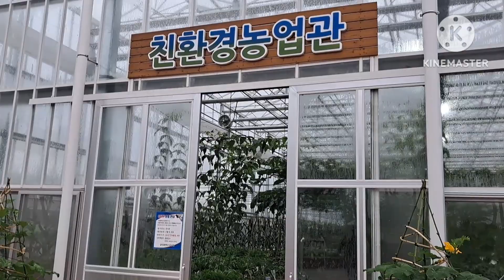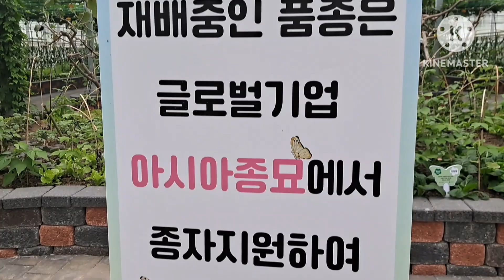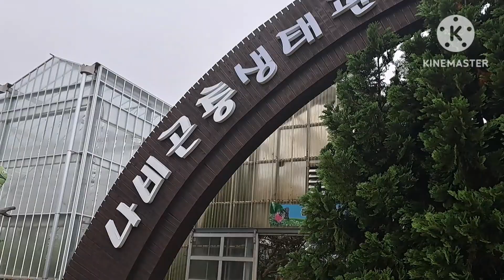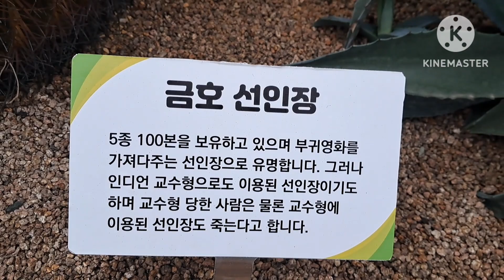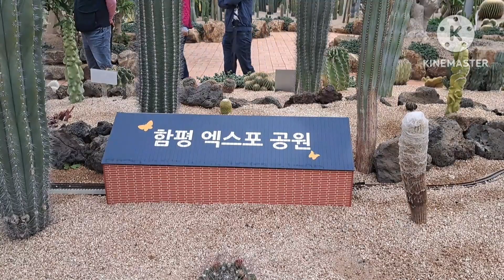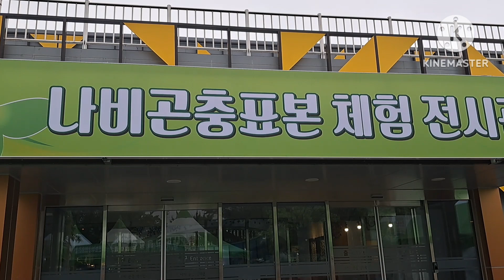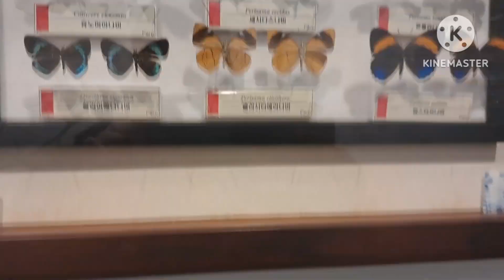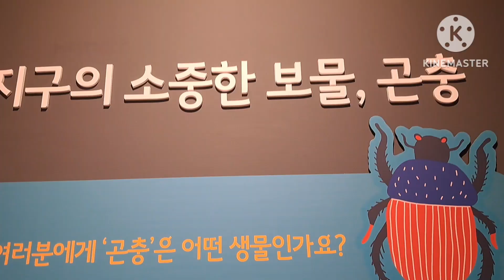함평나비축제 볼거리